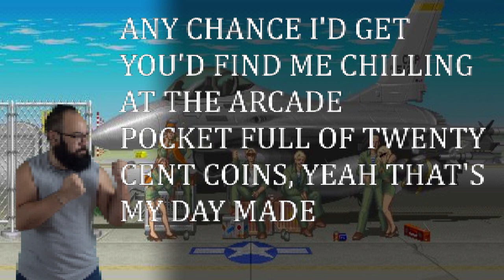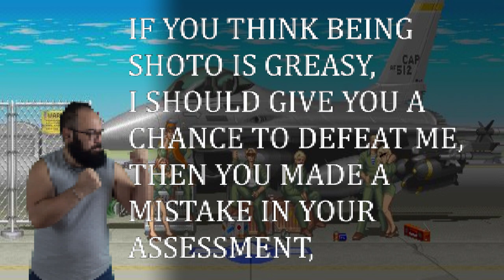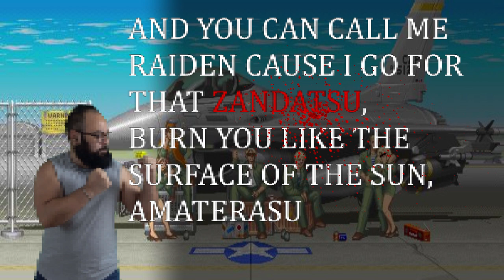1UP - VIDEO GAME RAP - FULL VERSION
If you're one of the three people who saw the last video before I took it down here's what happened.

I didn't see that my render settings in Hitfilm were wrong AND I didn't save the project which resulted in my making the first video private and then essentially re making the entire thing.  Good times.  Please let me know if it was worth all the swearing.